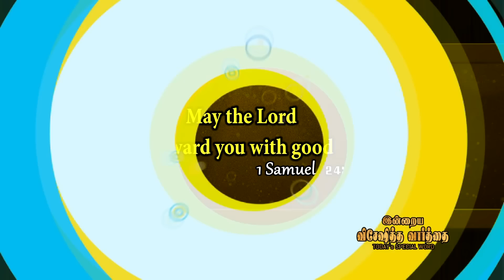Today's Bible Special word || 23 - 10 - 2024 || Nijam Tv || Today's Promise Word